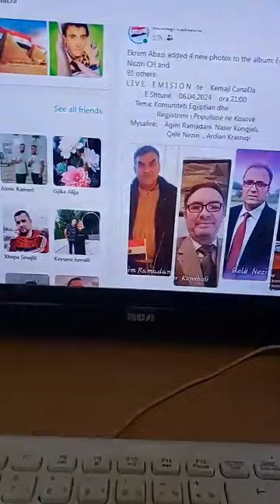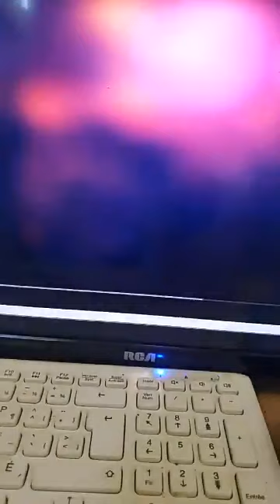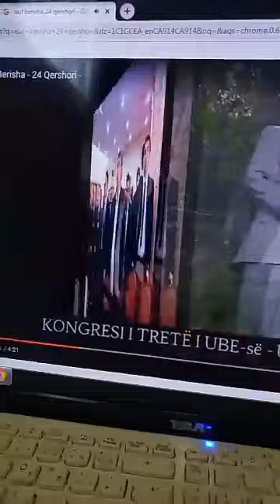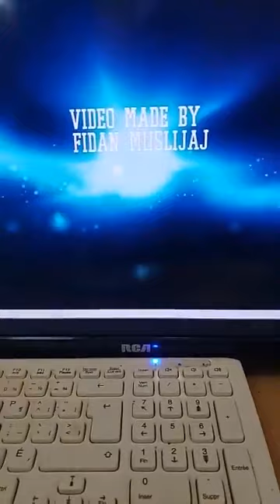🔴ZEB🔴Emisoni 1 Live: Egjiptianët dhe Regjistrimi i Popullatës në Kosovë.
Emisoni 1 Live:Egjiptianët dhe Regjistrimi i Popullatës në Kosovë.

Pjesmarrës: Naser Kongjeli , Ardijan Krasniqi , Qelë Neziri CH  dhe Agim Ramadani .

L I V E    E M I S I O N   te    Kemajl CanaDa
            E Shtune    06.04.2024   ora 21:00
           Tema: Komuniteti Egjiptian dhe
                       Regjistrimi i Popullsisë në Kosovë
      Mysafirë:  Agim Ramadani, Naser Kongjeli,
                         Qelë Neziri  , Ardian Krasniqi
Ditët në vijim vazhdojm me mysafir tjerë, veprimtar  të respektuar të komuntitetit tonë Egjiptian.

🔴 Gazeta ZEB Is Online Newspaper 🔴 I English I
Gazeta ZEB (Zëri i Egjiptianëve të Ballkanit - The Voice of the Egyptians of the Balkans),është psjesë e COOPERATIVE ZEB të cilat janë nën mbrojtjën e Organizatës jo Qeveritare "Nisma për Paqe dhe Unitet"-NPU .
Misioni i ZEB
Duke u bazuar në keqinformimin në të gjitha mediat në ballkan për egjiptianët, duke i anashkaluar, ofenduar,nënçmuar mbi të gjitha rraciste dhe duke i përzi me etni të tjera me pa të drejtë,ZEB do të jetë zë i fuqishëm dhe informues i drejtë për egjiptianët.
Ky kanall është për arkive nga egjiptianët nga çdo kohë dhe të tjera.